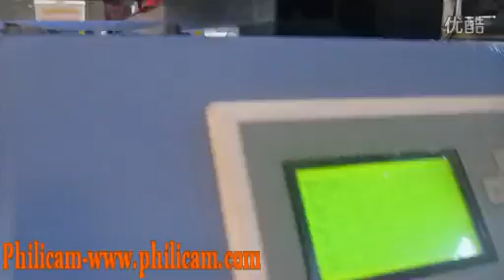Philicam 1325 CNC laser cutting machine cutting acrylic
Dear friend ,

This is Daniel from Jinan Philicam Company.
We are professional manufacture of laser machine and CNC router machine in china .

This is our Laser cutting /engraving machine.